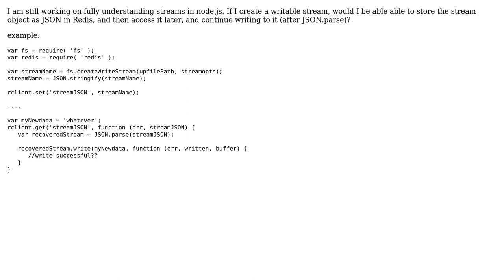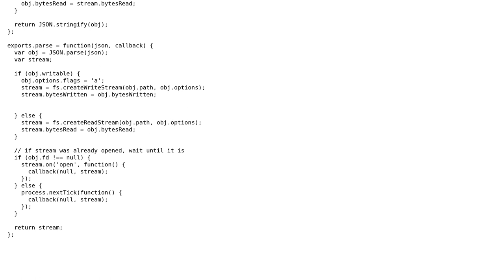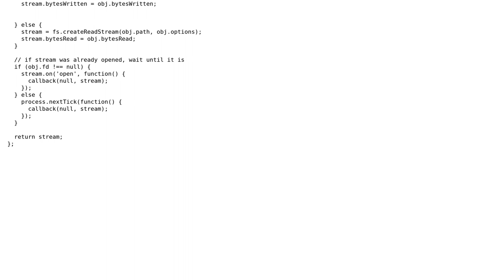Node.js - Can I store writeable streams as JSON in Redis?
With thanks & praise to God, and with thanks to the many people who have made this project possible! You are responsible for your own actions.